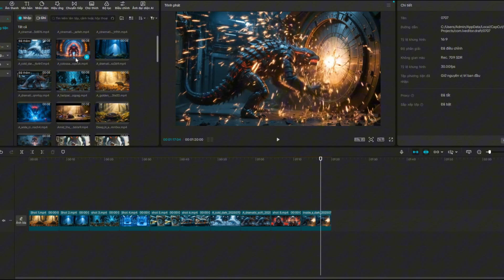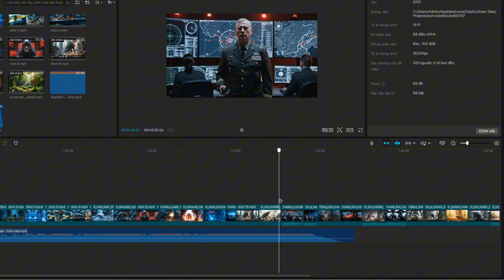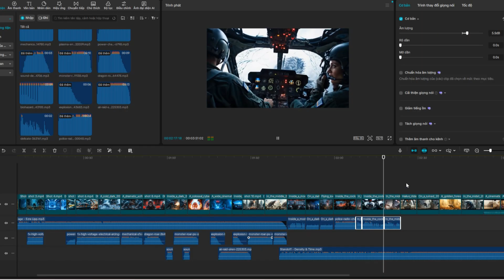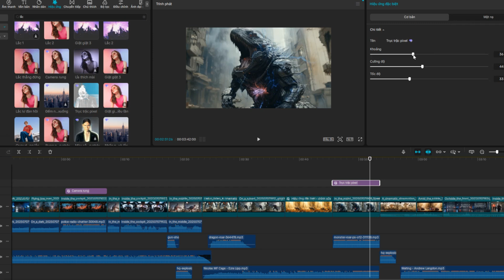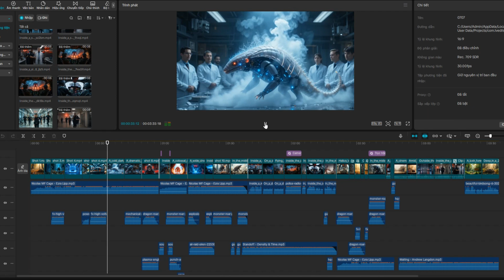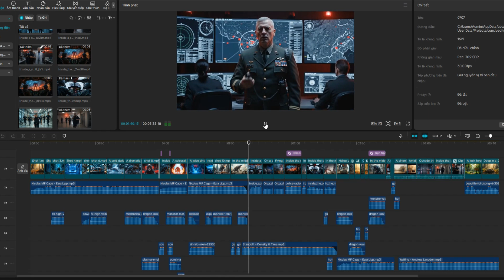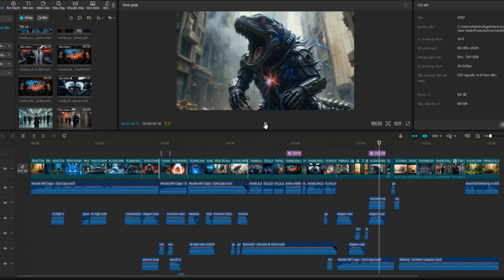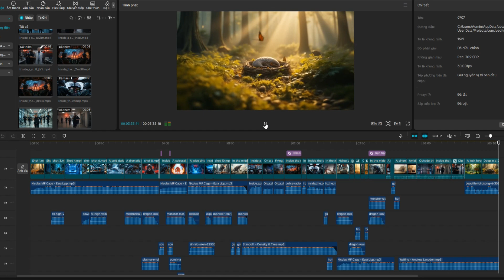Cách Edit Video Brainrot Triệu View Trên YouTube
🎬 Trong video này, Huy sẽ chia sẻ cách dựng một đoạn phim AI bằng CapCut — từ sắp xếp cảnh, xử lý lỗi chuyển động, thêm nhạc nền, hiệu ứng âm thanh cho tới chuyển cảnh.

📌 Dành cho bạn nào mới bắt đầu, không cần là editor chuyên nghiệp, vẫn có thể tự làm ra video cảm xúc theo cách riêng của mình.

👉 Tham khảo Combo khóa AI Animation + Xây dựng nhân vật Faceless AI tại đây

► Tham gia nhóm sáng tạo của Huy (Không mua bán- Chỉ share kiến thức)